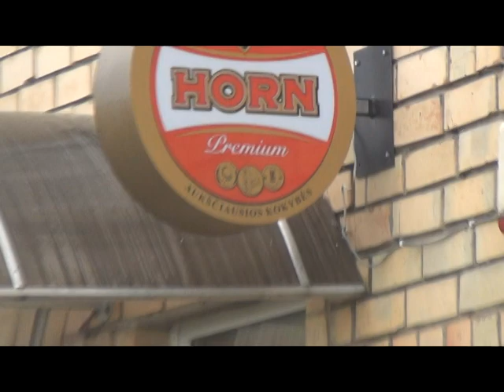"AGroNOMAI StYLe" by Aleksandro Stulginskio universitetas students ;)